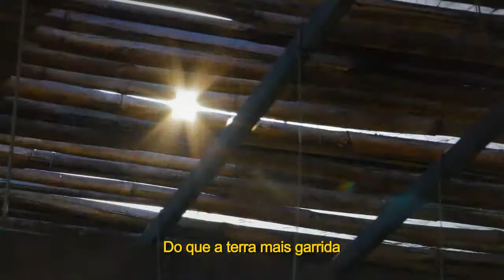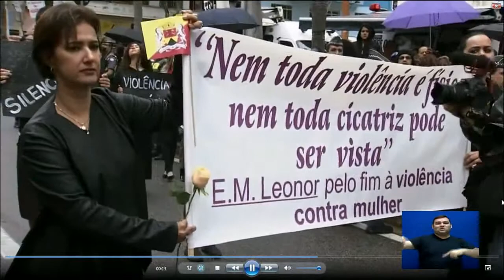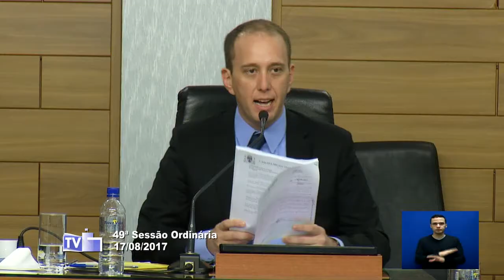Sessão Ordinária - 17 AGO 2017 (parte 1)